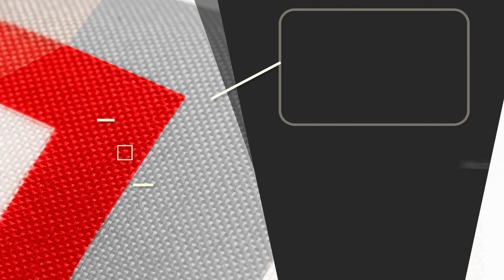Canada The Great White North - 150D Flag